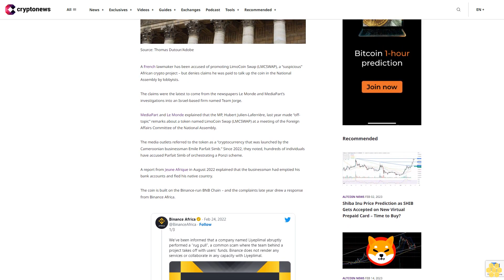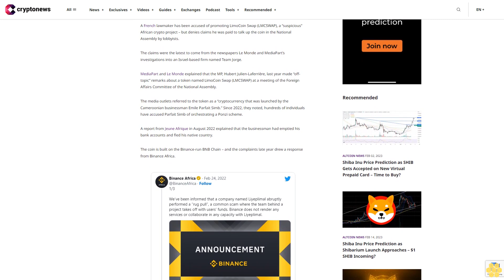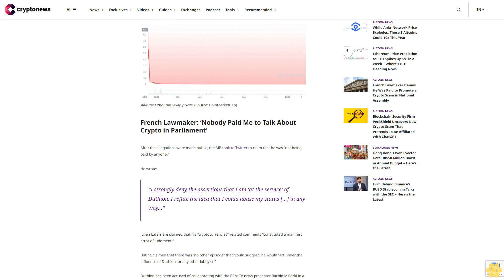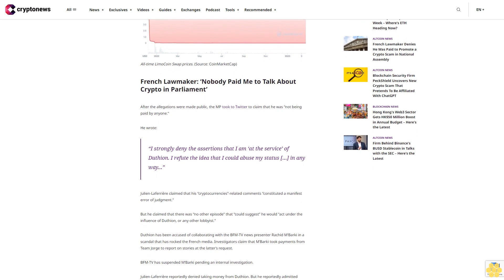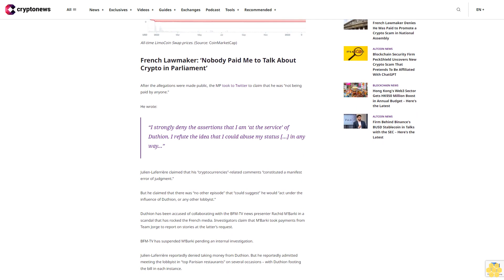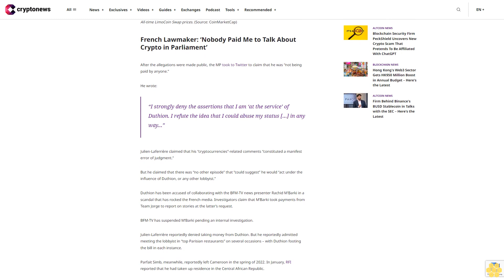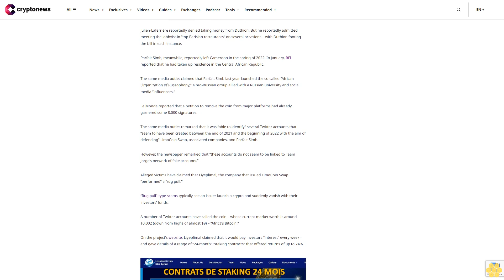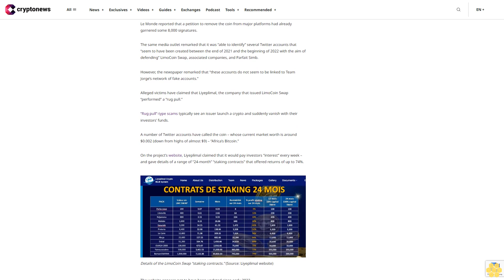French Lawmaker Denies He Was Paid to Promote a Crypto Scam in National Assembly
A French lawmaker has been accused of promoting LimoCoin Swap (LMCSWAP), a “suspicious” African crypto project – but denies claims he was paid to talk up the coin in the National Assembly by lobbyists.

The claims were the latest to come from the newspapers Le Monde and MediaPart’s investigations into an Israel-based firm named Team Jorge.

MediaPart and Le Monde explained that the MP, Hubert Julien-Laferrière, last year made “off-topic” remarks about a token named LimoCoin Swap (LMCSWAP) at a meeting of the Foreign Affairs Committee of the National Assembly.

The media outlets referred to the token as a “cryptocurrency that was launched by the Cameroonian businessman Emile Parfait Simb.” Since 2022, they noted, hundreds of individuals have accused Parfait Simb of orchestrating a Ponzi scheme.

A report from Jeune Afrique in August 2022 explained that the businessman had emptied his bank accounts and fled his native country.

The coin is built on the Binance-run BNB Chain – and the complaints late year drew a response from Binance Africa.

Julien-Laferrière represents the Ecologist-NUPES coalition of parties and was elected to serve as an MP in central Lyon. He began his career as an MP in 2017.

And the investigators claimed they had evidence that the MP was paid to speak about LimoCoin Swap in the French parliament by the lobbyist Jean-Pierre Duthion.

French Lawmaker: ‘Nobody Paid Me to Talk About Crypto in Parliament’.

After the allegations were made public, the MP took to Twitter to claim that he was “not being paid by anyone.”

He wrote:

“I strongly deny the assertions that I am ‘at the service’ of Duthion. I refute the idea that I could abuse my status […] in any way…”

Julien-Laferrière claimed that his “cryptocurrencies”-related comments “constituted a manifest error of judgment.”

But he claimed that there was “no other episode” that “could suggest” he would “act under the influence of Duthion, or any other lobbyist.”

Duthion has been accused of collaborating with the BFM-TV news presenter Rachid M’Barki in a scandal that has rocked the French media. Investigators claim that M’Barki took payments from Team Jorge to report on stories at the latter’s request.

BFM-TV has suspended M’Barki pending an internal investigation.

Julien-Laferrière reportedly denied taking money from Duthion. But he reportedly admitted meeting the lobbyist in “top Parisian restaurants” on several occasions – with Duthion footing the bill in each instance.

Parfait Simb, meanwhile, reportedly left Cameroon in the spring of 2022. In January, RFI reported that he had taken up residence in the Central African Republic.

The same media outlet claimed that Parfait Simb last year launched the so-called “African Organization of Russophony,” a pro-Russian group allied with a Russian university and social media “influencers.”

Le Monde reported that a petition to remove the coin from major platforms had already garnered some 8,000 signatures.

The same media outlet remarked that it was “able to identify” several Twitter accounts that “seem to have been created between the end of 2021 and the beginning of 2022 with the aim of defending” LimoCoin Swap, associated companies, and Parfait Simb.

However, the newspaper remarked that “these accounts do not seem to be linked to Team Jorge’s network of fake accounts.”

Alleged victims have claimed that Liyeplimal, the company that...